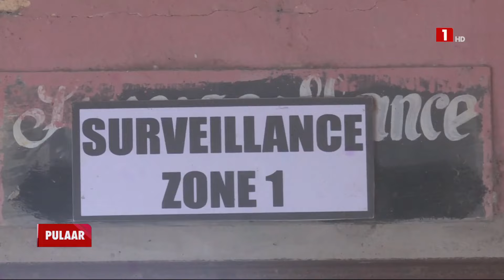JOURNAL PULAAR – MERCREDI 02 OCTOBRE 2024